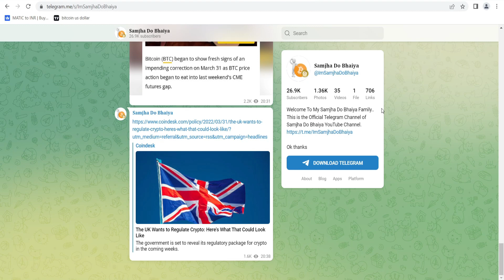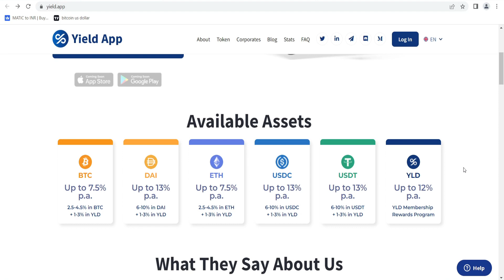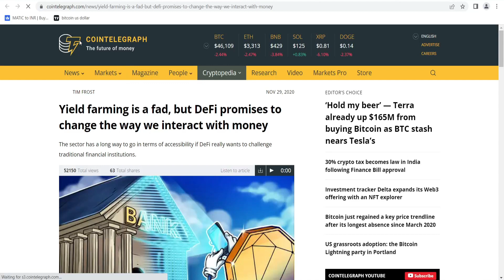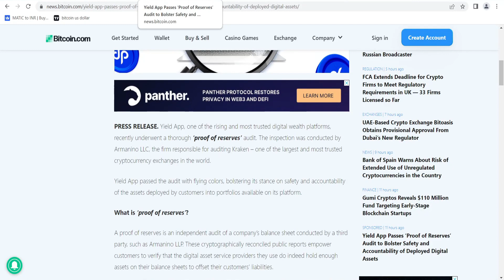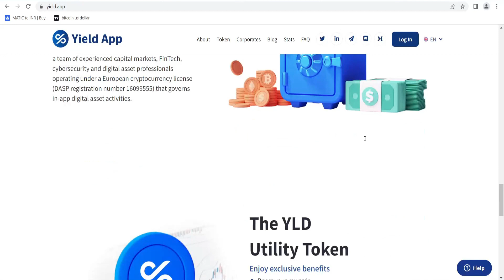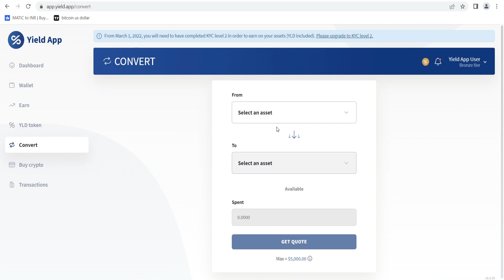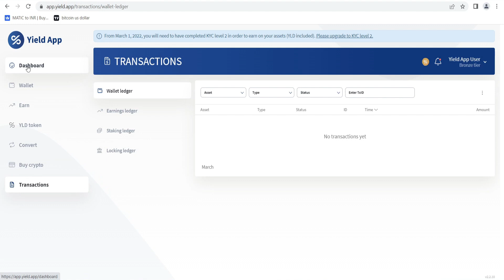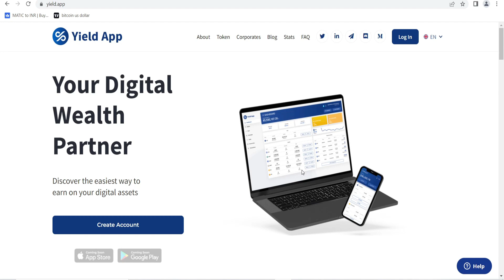Earn from Staking? How to earn passive income in crypto ? Yield app( YLD) Review | YIELD.App India